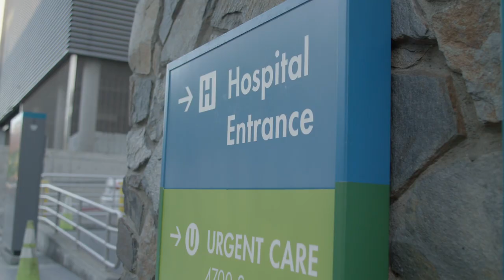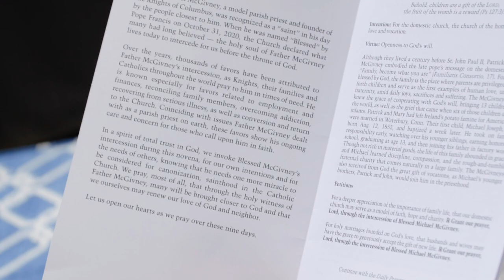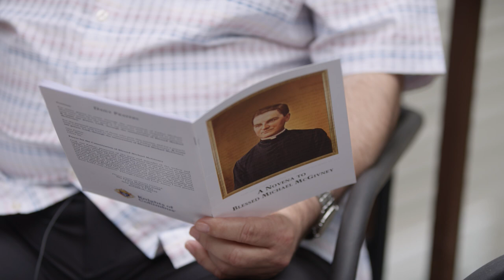COVID Patient Credits Father McGivney with Healing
Andy Semenza from Hamburg, N.J., felt unwell in early November 2020. He tested positive for COVID-19. The day before Thanksgiving, he was admitted to the hospital and put on a ventilator. His uncle, James May — a Knight from Council 5903 in Englishtown — prayed the Blessed Michael McGivney Novena. After two months, Andy was home. He credits his uncle’s prayers and Father McGivney for saving his life.